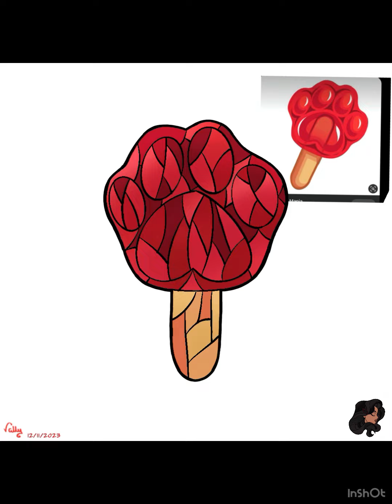How to draw different red characters from Disney in Procreate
Learn how to draw different characters from Disney in Procreate.

- My material ✏️-
iPad mini
Apple Pencil 1
Procreate

Don’t forget to share your results on social media and tag me.

Summary
0:00 Introduction
0:01 Anger from Inside Out
0:21 Ariel from the little mermaid
0:32 Sebastian from the little mermaid
0:48 Cars logo
1:08 Popsicle from Zootopia
1:25 Rose from the beauty and the beast
1:45 Mickey’s dress

How to draw the shoes from the movie Spirited Away in Procreate | Easy tutorial from beginners

Vally